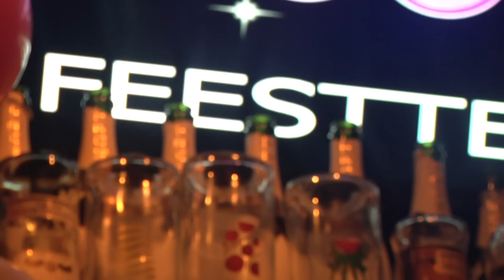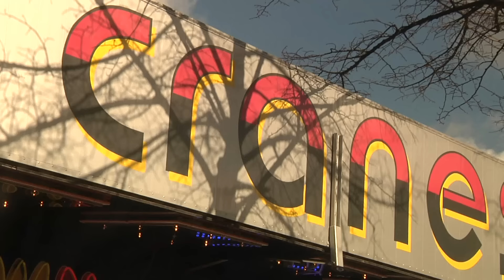Kraantje Pappie - Feesttent ft. MC Jiggy Djé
Pre-order nu het album 'Crane II' van Kraantje Pappie!

'Feesttent' met MC Jiggy Djé is de derde video van Kraantje Pappie zijn tweede album dat nu is te bestellen! De productie is afkomstig van Nightwatch. De clip is gemaakt door Opslaan Als.

Regie: Kevin Boitelle
Productie: Allen Grygierczyk
D.O.P.: Kevin Boitelle
Styling: Livin' Beatiful Lifestyle & Fashion
Edit, Grading & SFX: Gebakken Lucht Motion & Design
Productie Assistentie: Floor Soeters en Anthony van der Meer

Speciale dank aan: Minke Lunter, Cafe Hans, Cafe Woody's, Freek Minderman, Fleur Groenen-Jonathans en Sava de hond.

JEEE!